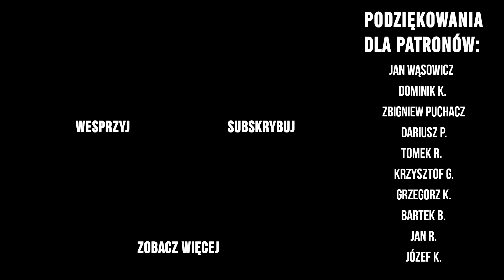Dni, których jeszcze nie znamy - Marek Grechuta | cover by Kasia Staszewska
Jeśli podoba Ci się to, co robię, a publikowane przeze mnie treści są dla Ciebie inspirujące i wnoszą coś fajnego w Twoje życie, zostań Patronem i wesprzyj rozwój mojego kanału i pasji ❤️

Lista Patronów:
Jan Wąsowicz
Dominik K.
Zbigniew Puchacz
Dariusz Kempisty
Dariusz P.
Tomek R.
Krzysztof G.
Grzegorz K.
Bartek B.
Józef K.
Jan R.

TEKST:
Tyle było dni
Do utraty sił
Do utraty tchu
Tyle było chwil

Gdy żałujesz tych
Z których nie masz nic
Jedno warto znać
Jedno tylko wiedz

Że ważne są tylko te dni, których jeszcze nie znamy
Ważnych jest kilka tych chwil, tych, na które czekamy
Ważne są tylko te dni, których jeszcze nie znamy

Pewien znany ktoś
Kto miał dom i sad
Zgubił nagle sens
I w złe kręgi wpadł

Choć majątek prysł
On nie stoczył się
Wytłumaczyć umiał sobie
Wtedy właśnie, że...

Jak rozpoznać ludzi
których już nie znamy?
Jak pozbierać myśli
z tych nieposkładanych?
Jak oddzielić nagle
serce od rozumu?
Jak usłyszeć siebie
pośród śpiewu tłumu?

Jak rozpoznać ludzi
Jak pozbierać myśli
z tych nieposkładanych?
Jak odnaleźć nagle
radość i nadzieje?
Odpowiedzi szukaj
czasu jest tak wiele